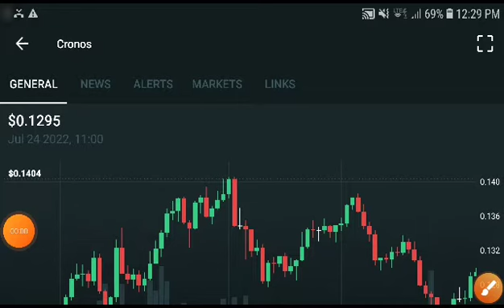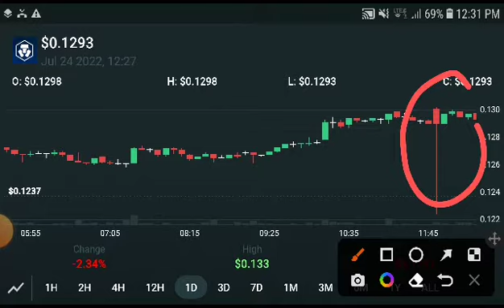CRO Bullish Pump! || CRO Price Prediction! CRO Coin Today News & analysis